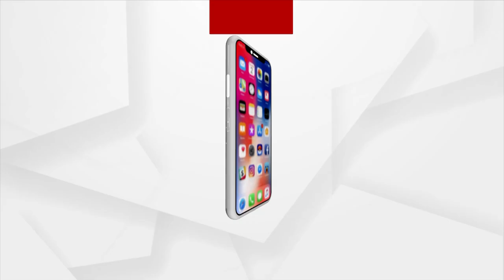Cameraman Manas Swain's Mother Alleges Sarpanch Of Bribing Her Rs 1 Lakh